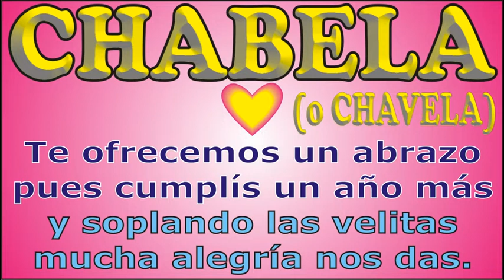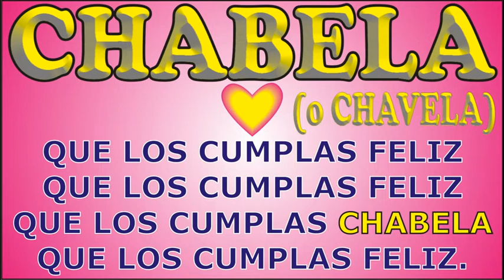FELIZ CUMPLEAÑOS CHABELA - FELIZ CUMPLE DEDICADO - MAÑANITAS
↓↓↓ LETRA ↓↓↓

FELIZ CUMPLEAÑOS - CHABELA

que los cumplas ... CHABELA

JORGE MUSIKMAN